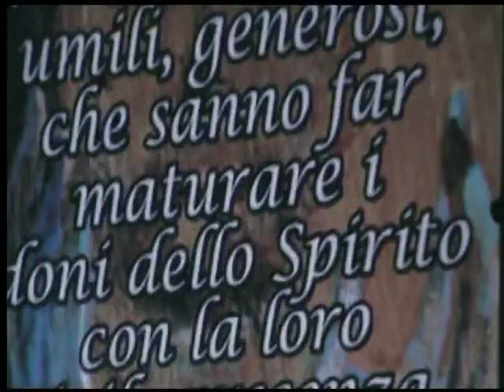note di notte seconda edizione - san marcellino - inizio Francesca di meo